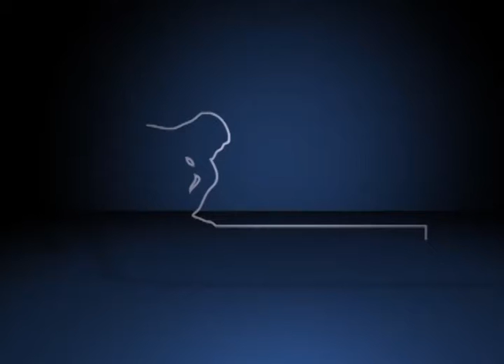Fórum Visões Interdisciplinares da Maconha - Mesa de abertura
Mesa de abertura do Fórum Visões Interdisciplinares da Maconha: Evidências, Valores e Fantasias, organizado pelo Fórum Pensamento Estratégico (PENSES) da Universidade Estadual de Campinas (Unicamp), nos dias 11 e 12 de junho de 2015 , no Centro de Convenções da Unicamp. Participaram da abertura João  Frederico da Costa Azevedo Meyer, pró-reitor de Extensão e Assuntos Comunitários da Unicamp; Julio Cesar Hadler Neto, coordenador do PENSES; Luís Fernando Tófoli, da Faculdade de Ciências Médicas (FCM) da Unicamp.